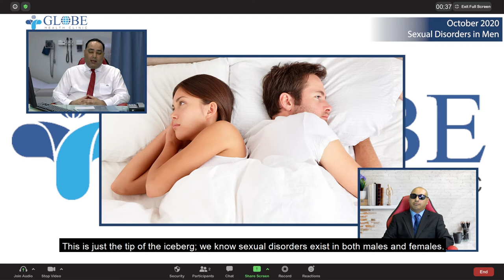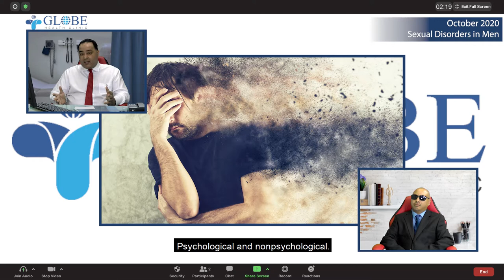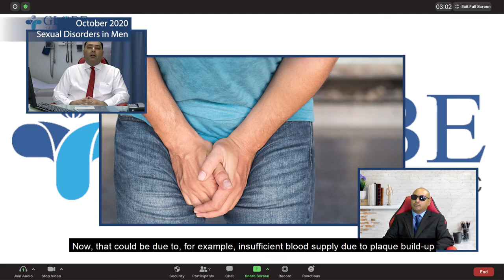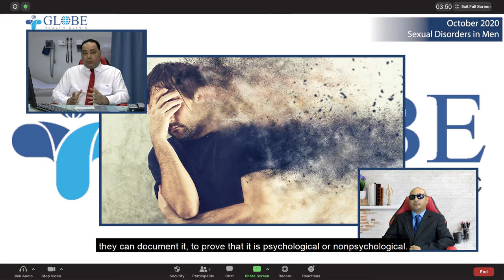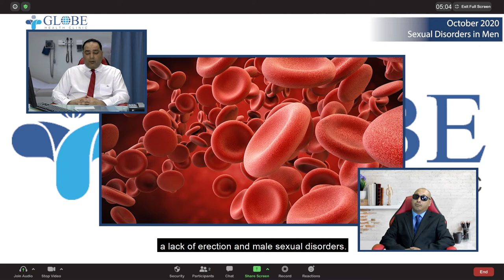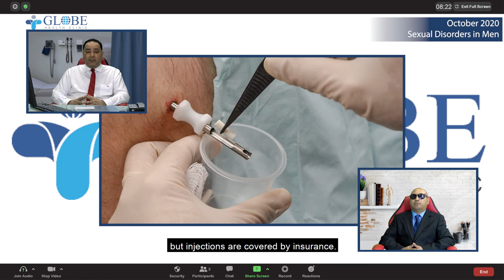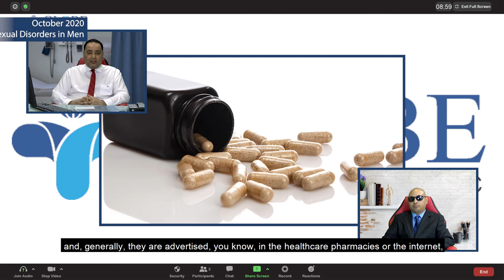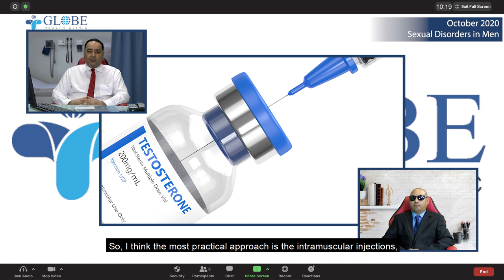Globe Health Clinic Male Sexual Disorders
In this interview Dr. Fazil addresses one of the many questions some male patients are not comfortable asking their primary care physicians. With many male patients suffering from sexual disorders, Dr. Fazil addresses some of the causes for this and what treatment options that are currently available. Watch along to find out more information on this lengthy topic.